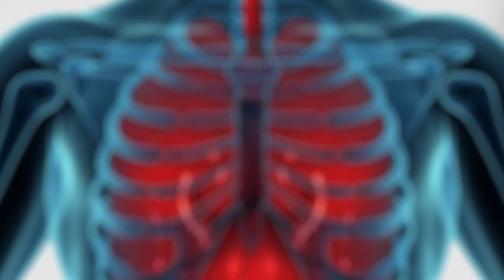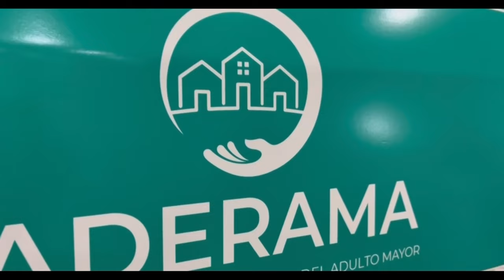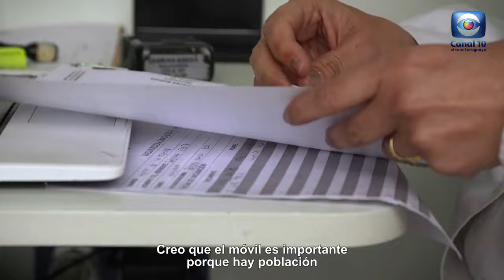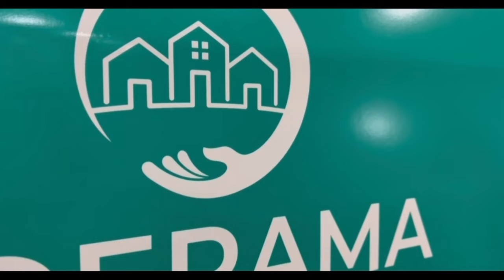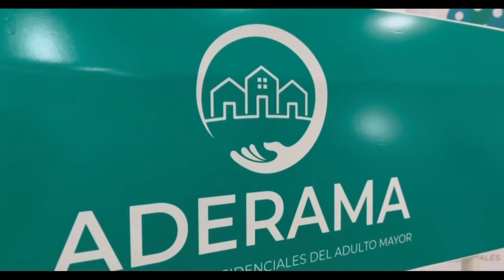Hablemos de Salud Uruguay: Programa P355. Sábado 13 abril. Canal 10